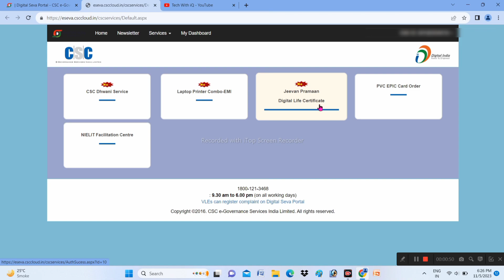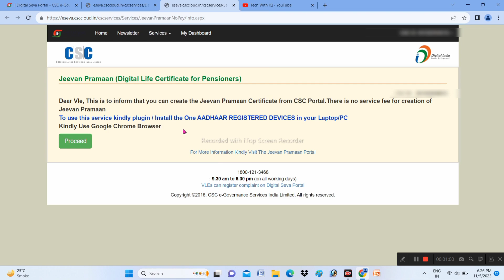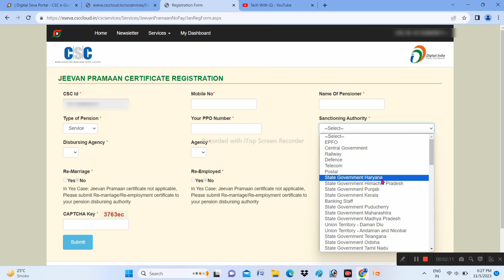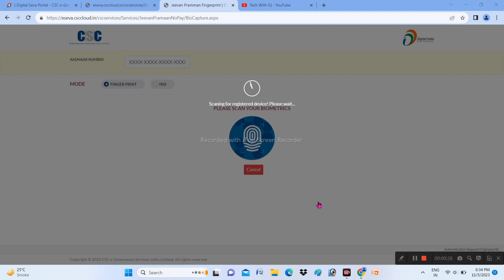Life Certificate Kaise Banaye Online 2023 | CSC New Update